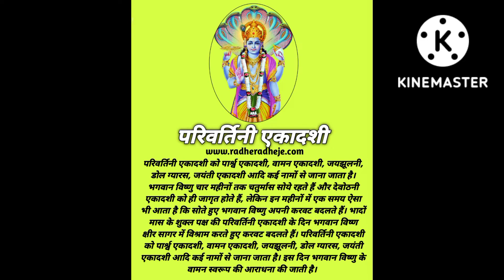एकादशी के व्रत में आलू खा सकते है या नहीं | What Can Eat Potato In Ekadashi Fast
एकादशी कब है 2022 | Ekadashi Kab Hai | Ekadashi September 2022 Date| Gyaras kab hai
# Ekadashikabhai# ParivartaniEkadashi

Ekadashi Kab Hai | अजा एकादशी कब है |  Aja Ekadashi 2022 |  Ekadashi Kab Ki Hai | Ekadashi
# Ekadashikabhai
# Ekadashikabkihai

भाद्रपद अजा एकादशी व्रत कथा | Bhadrapad Aja Ekadashi Vrat katha 23 August 2022
एकादशी# अजाएकादशी _एकादशी
अजा एकादशी कब है |Aja Ekadashi 2022 | Ekadashi kab hai Ekadashi Kab Ki Hai
# Ekadashikabhai
# Ekadashikabhai
# putradaEkadashikabhai
# Ekadashi2022
# Ekadashi
# EkadashiVrat
# EkadashiAugust2022
# SavanEkadashi2022
# EkadashiAugust2022
Hello Friends  My name is Reena . I am create all Indian vrat  recipe and all information for Indian culture and Hindu Riti  Rivaj Dharmik kathaye Pauranik kathaye apko mere channel par Bhartiya  Riti Rivaj se judi huyi jankari  milegi .Please support me and subscribe my channel.
पापाकुंशा एकादशी व्रत में क्या खाएं और क्या नहीं खाएं | Ekadashi mein kya khayen kya nahi ?
ekadashivrat
एकादशी -व्रत
ekadashivrat
एकादशी -व्रत
octoberEkadashi Vrat 2022 Date
october ekadashi 2022
ashwin papakaunsha ekadashi vrat kab hai 2022
Papakaunsha ekadashi 2022
papakaunsa ekadashi vrat date time shubh muhurt 2022papakaunsha ekadashi shubh muhurt 2022
Papakaunsha ekadashi 2022
ekadashi puja vidhi importance of  Papakaunsha ekadashiashwinekadashi vrat pooja upay 2022 me
october month ki ekadashi ka vrat kab hai 2022 me
Ashwin ekadashi vrat mantra katha aarti pujan samgri vidhi
ekadashi arti in hindi
mohini ekadashi vrat mahatva
mohini ekadashi vrat pooja vidhi hindi me
mohini ekadashi me kya kare kya na kare
 mohini ekadashi niyam
how to celebrateMay ekadashi 2022
mohini ekadashi upay when Mohini ekadashi 2022
 mohini ekadashi vrat
mohini ekadashi kab hai 2022
mohini ekadashi kab hai
mohini ekadashi puja vidhi in hindi
ekadashi par kiye jaanewale upay
ekadashi pujan
ekadashi vrat ke niyam
vrat vidhi in hindi
ekadashi vrat katha in hindi
Mohini ekadashi vrat katha
ekadashi vrat ka mahatv
Mohini ekadashi
may ekadashi 2022
ekadashi vrat list 2022
ekadashi vrat ki kahani
2022 me aane wali ekadashi ki poori list
ekadashi Mahaupay
ekadashi astrology
ekadashi2022
ekadashi vrat kaise rakhana chahiye
ekadashi vrat me kiski pooja kare
ekadashi vrat kab shuru kare
ekadashi vrat ki pooja kaise kare at home
Mohini ekadashi
vaishakh sakshi
ekadashi kab hai
2022 ekadashi full details in hindi
how to workshop ekadashi in hindi
May me ekadashi kab hai 2022
baishakh ekadashi 2022
साल 2022 मोहिनी एकदाशी का व्रत कब रखा जाएगा
मोहिनी एकदाशी 2022 में कितनी तारीख को है
मई माह एकदाशी व्रत की शुभ तिथि 2022
मई माह एकदाशी का शुभ मुहूर्त
मोहिनी एकदाशी  पूजा विधि
वैशाख एकदाशी उपाय
मोहिनी एकदाशी 2022मोहिनी एकदशिपर क्या करे क्या न करे
मोहिनी एकदाशी महत्व
मोहिनी एकादशी उपाय
वैशाख मोहिनी एकदाशी कथा मंत्र भोग पूजन सामग्री
वैशाख एकदाशी 2022
एकदाशी व्रत के नियम

reena kitchen recipe and blogs